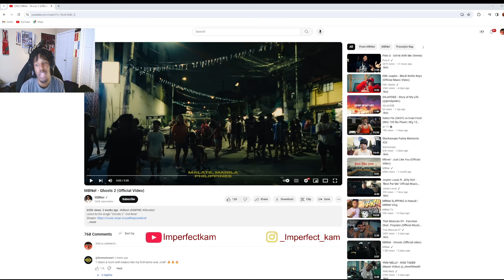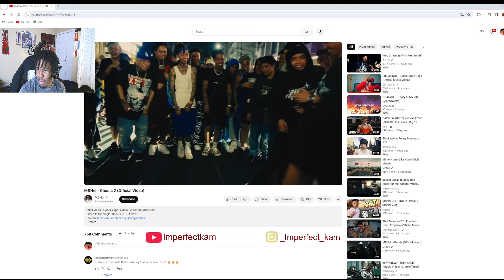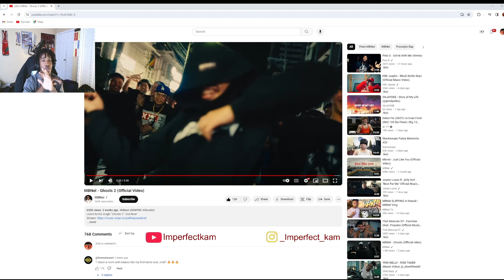FIST TIME REACTING TO MBNel 🤯| MBNel - Ghosts 2 (Official Video) | REACTION‼️‼️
Reacting To Ghosts 2
and let me know what you want to see in future videos‼️‼️